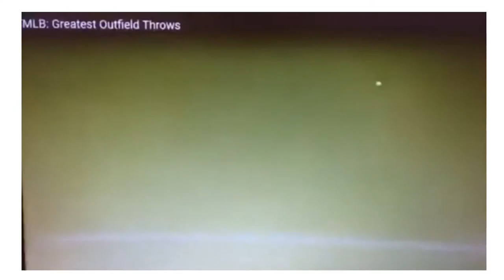OF SAC FLY THROWS